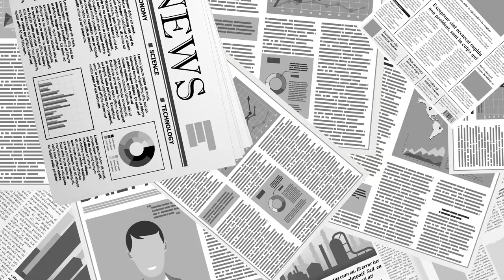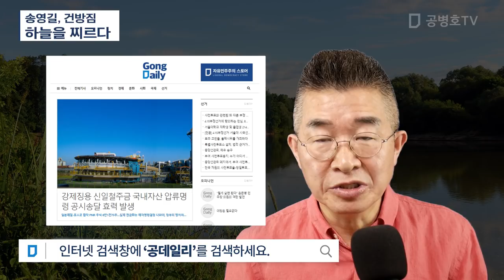송영길, 건방짐 / 하늘을 찌르다 [공병호TV]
Bitcoin : 3MTW849AkP2ftLeSK2teZHMmzLu7Z83s9U